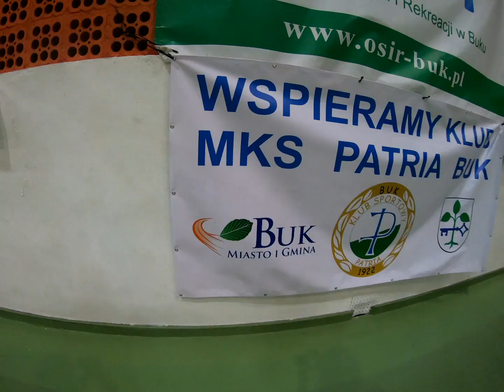Patria Cup 2020 vol. 1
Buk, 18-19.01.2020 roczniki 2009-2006